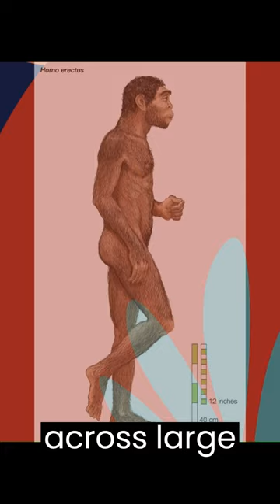Human species in the Indian subcontinent- Homo Erectus